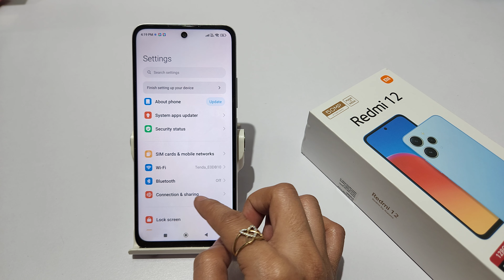Redmi 12 fingerprint not working | fix finger lock problem | how to turn off finger lock in redmi 12